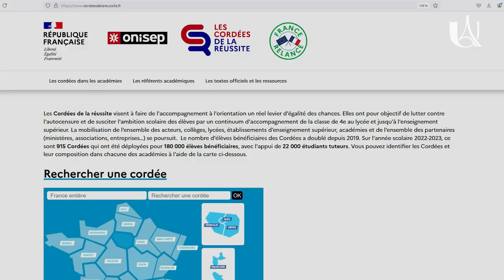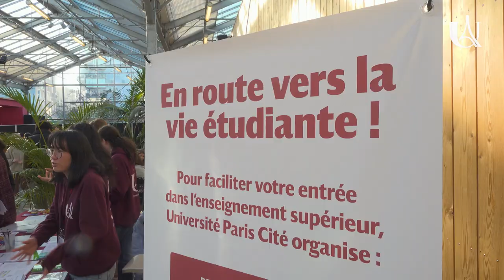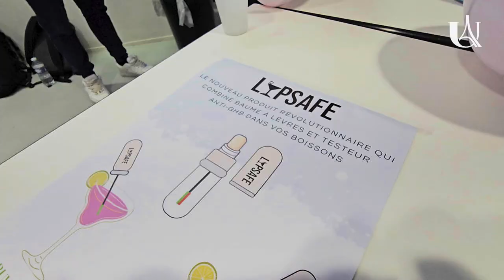En route vers l’enseignement supérieur avec la Cordée de la réussite d’UPCité !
Le projet COMPAS, une Cordée de la réussite, s'adresse au plus grand nombre et vise tous les publics concernés par l'orientation (lycéens, familles, enseignants, médiateurs, établissements d'enseignement supérieur, réseaux professionnels). Le projet représente une opportunité de créer un écosystème de l'information et de l'orientation, en assurant un continuum pédagogique -3/+3 et en développant de nouvelles formes de collaborations entre les lycées et les établissements d'enseignement supérieur.